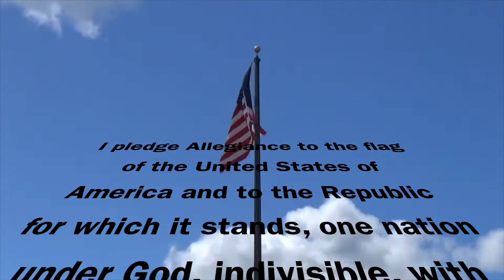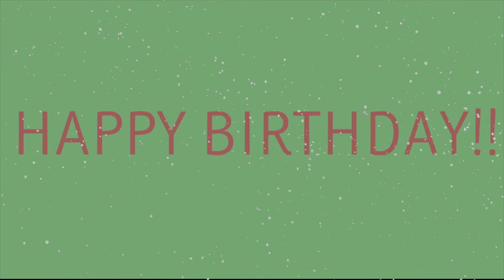TNT Dec 3rd, 2021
Trojan News Today December 3rd, 2021